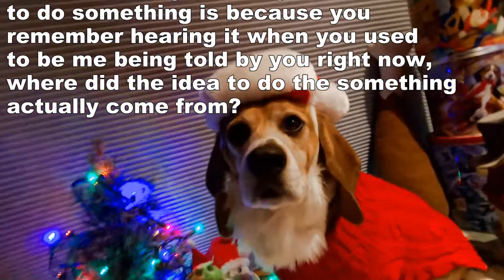Future Beagle Explains 2020 To Past Self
Some of the hottest videos on social media right now are people talking to their past selves about everything going wrong in 2020.

However, would dogs feel the same way? Find out what happens when a Future Beagle explains 2020 to his Past Self!

Do you like DogDad's T-Shirt? for how you can get yours at a great price!

BEAGLE BABY BEASTIE PRODUCTIONS PRESENTS THE BEST OF THE BEST MOVIES!